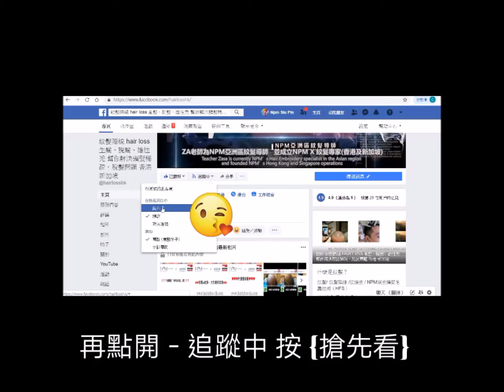韓式鵝蛋臉髮際線 幫你創造完美髮際線【NPM x 紋髮專家】亞洲區紋髮導師-ZA老師主理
◢💪 紋髮權威 💪 ◣【NPM x 紋髮專家】紋髮際線

❤細緻手法絕非一般市場操作方式...
❤不希望有『頭套感』的紋髮際線
❤不希望有『完全沒上色』的紋髮
❤不希望有『難看』的紋髮
❤不希望有『浪費時間』的紋頭皮
💪【NPM x 紋髮專家】是您最好的選擇！👈
我們的紋髮技術可以處理

❤紋M額及紋髮際線個案❤
❤紋地中海 紋禿頭個案❤
❤紋全頭 skin head個案❤
❤紋女性瀰漫性脫髮❤
❤紋髮 紋頭皮個案❤無數個真實個案❤

❤顏料扮頭毛❤ 紋髮技術❤
😀紋髮是什麼？

😀價錢又如何？

😀如果預約？
1.影下你需要做的位置
2.提出要求及問題
3.報價/確認價格
❤老師每個月有10-15天會在香港處理客人時間查詢，請跟我們聯絡❤

😀如果預約？
1.影下你需要做的位置
2.提出要求及問題
3.報價/確認價格